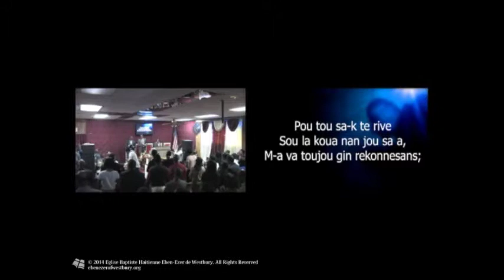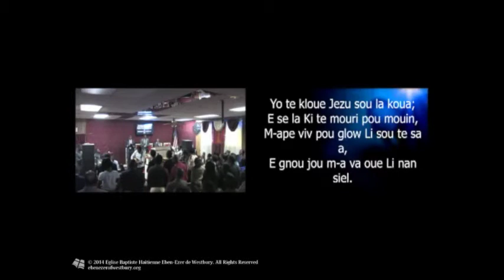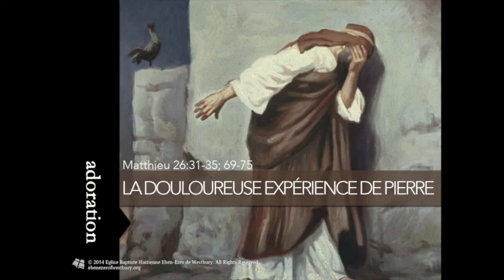Adoration - Dimanche 13 Avril, 2014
Worship - Sunday April 13, 2014
Worship Team